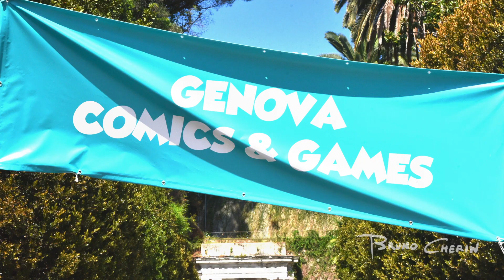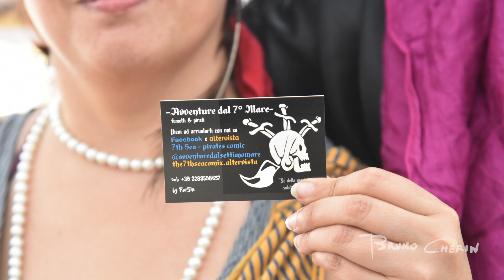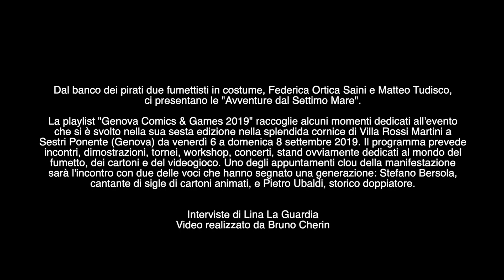Avventure dal Settimo Mare - Genova Comics & Games 2019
Dal banco dei pirati due fumettisti in costume, Federica Ortica Saini e Matteo Tudisco,
ci presentano le "Avventure dal Settimo Mare".

La playlist "Genova Comics & Games 2019" raccoglie alcuni momenti dedicati all'evento
che si è svolto nella sua sesta edizione nella splendida cornice di Villa Rossi Martini a
Sestri Ponente (Genova) da venerdì 6 a domenica 8 settembre 2019. Il programma prevede
incontri, dimostrazioni, tornei, workshop, concerti, stand ovviamente dedicati al mondo del
fumetto, dei cartoni e del videogioco. Uno degli appuntamenti clou della manifestazione
sarà l'incontro con due delle voci che hanno segnato una generazione: Stefano Bersola,
cantante di sigle di cartoni animati, e Pietro Ubaldi, storico doppiatore.

Interviste di Lina La Guardia